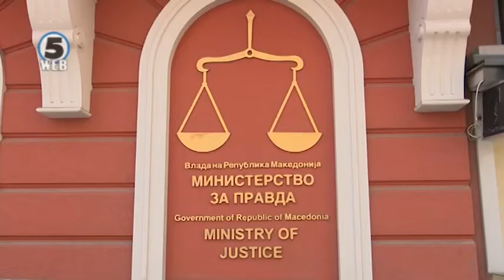Јовески: Уште утре обвинител назначен од ЈО ќе застапува предмет од СЈО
Уште утре обвинител назначен од државното обвинителство ќе застапува предмет од СЈО пред скопскиот кривичен суд.